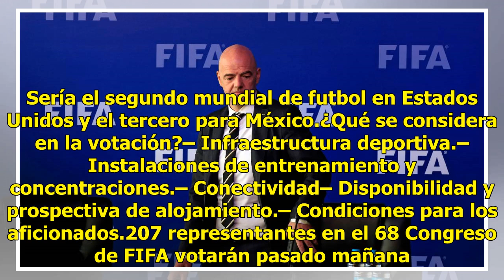La sede del Mundial 2026 se decidirá en las próximas horas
Pasado mañana 13 de junio puede ser histórico para los aficionados mexicanos. Un evento inolvidable, el Mundial de futbol del 2026.Y una apuesta entre dos sedes. Marruecos: reino de 35 millones de habitantes, o la espectacular triada: México, Canadá y Estados Unidos. Un crisol multiétnico en un deci...